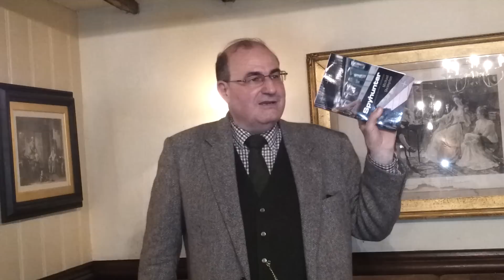Pt. C. " Spyhunter", Michael Shrimpton's, book launch at the Swinton Circle's meeting.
" Spyhunter", Michael Shrimpton's, book launch, Tuesday 29 May 2014 took place at the Swinton Circle's spring buffet, a Swinton Circle meeting.